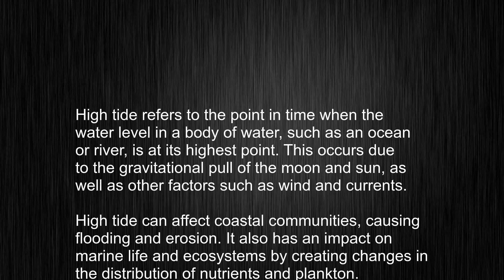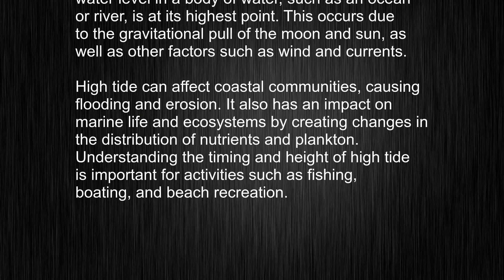What is high tide? English Word Pronunciation Techniques Revealed!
This video tells you what "high tide" means, how to pronounce it, provides a pronunciation guide and an accurate definition.
   00:00 Pronunciation
   00:23 Meaning

   - What is the meaning of high tide
   - How to say high tide
   - What is the definition of high tide
   - How to pronounce high tide

   Visit our free audio/video dictionary tutorial to learn how to correctly pronounce words/names and to learn their meanings, definitions, just like high tide definition and meaning in Merriam-Webster, high tide definition and meaning in Collins English Dictionary, high tide definition and meaning in The Oxford English Dictionary, high tide definition and meaning in Longman Dictionary of Contemporary English, high tide definition and meaning in Cambridge Advanced Learner's Dictionary, and more.